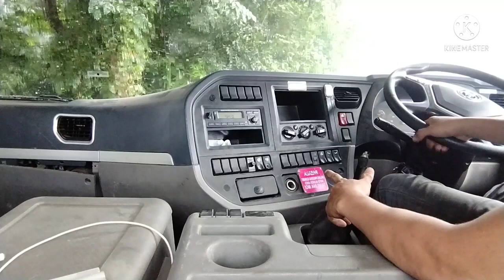Tips panu palambutin ang kambyo ng SITOM